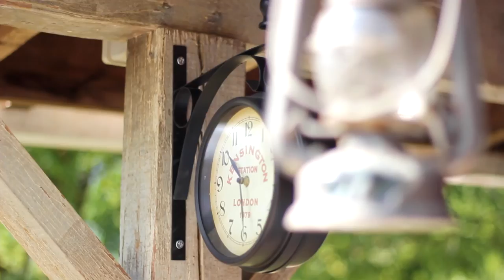L'Arcada Aventura 2016 - Domingo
Hola Aventureros esperamos que os lo pasasteis increible en L'Arcada.  Nosotros si que lo pasamos bien y ya os hechamos a faltar a todos.   Aventura fue un campa increible y una pura locura.   Aqui os dejamos con un vistazo de uno de los dias de Aventura 2016.   Que disfruteis y hasta el año que viene!

Si no pudisteis pillar la media contactar con L'Arcada.  Aun no es tarde.